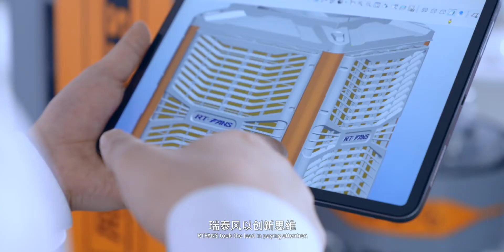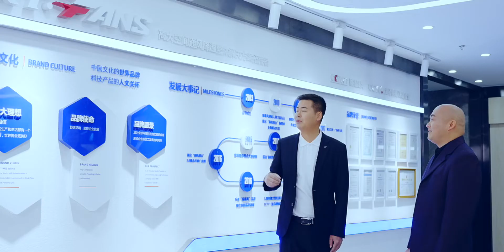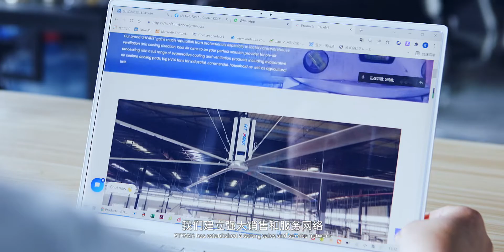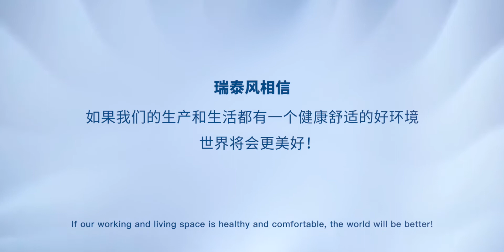The latest corporate promotional video of 2022 - RTFANS.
As a member in energy saving and environmental friendly business, we are proud to devote ourselves to large space ventilation and cooling technology and bring our customers better air with less cost and energy. We are proud to be in this business not only because we continuously satisfy our customers with quality products and service, but also because this business brings social value to the whole world and benefit our future generation. We do think this is important point and worth mentioning.

Kool Air gains broad knowledge and experience in large space ventilation and cooling applications. We aim to create favorable and fresh working & living environment for human comfort and increase the productivity with less cost and energy consumption. We are happy to share our experience with friends who need, please feel free to write to us any time, we will reply you at our first sight of your information.

RTFANS gains broad knowledge and experience in the field of evaporative cooling products and technology, to create favourable and fresh working & living environment for human comfort and increasing the productivity, with near 18 years’ strict criterion and monitoring during the process of survey on-site, system design, construction guide, test operating and after-sales service in order to ensure the efficiency of our product. Kool Air cooler can be used wherever we go; it is related to our daily life.

Brand Vision:
Become a global supplier of environmental technology. Form enterprise and employee development community.

Corporate Culture:
Solidarity, Innovation, Responsibility, Win-win.

Operation Principle:
People oriented No best, must do better, science management Treat people with sincerity.

Employment Ideality:
Select those who lack virtue disable those who lack virtue The virtuous and talented are exceptional.